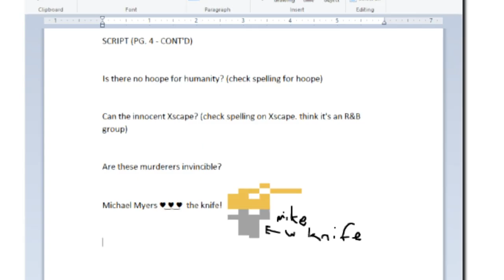A QUESTION OF CHARACTER - MICHAEL MYERS / LEATHERFACE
- MICHAEL MYERS / LEATHERFACE

They don't just play together...they SLAY together.

FOLLOW ME AT:

TWITTER.COM/AQUESTIONOFCHARACTER

TWITTER.COM/NORMALLYRETRO

INSTAGRAM.COM/NORMALLYRETRO